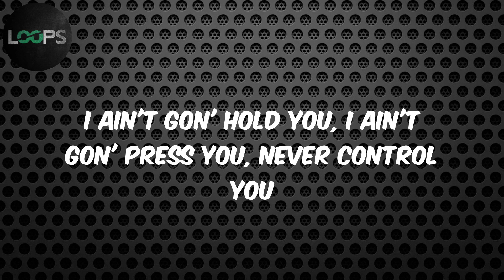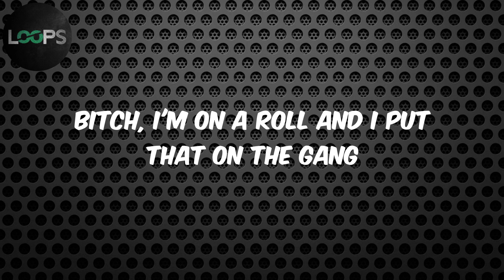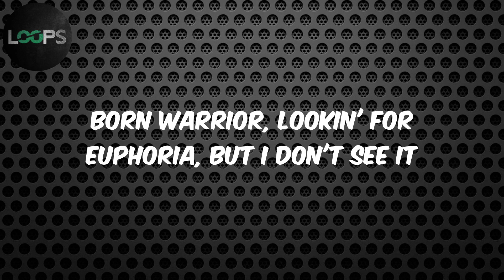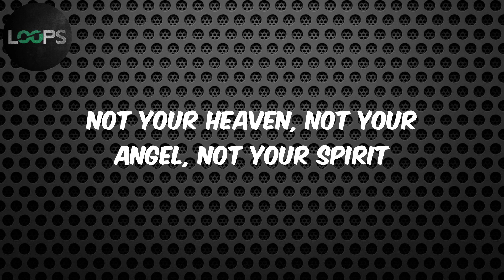King's Dead (with Kendrick Lamar, Future & James Blake) (Lyrics) - Jay Rock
King's Dead Lyrics Jay Rock

Lyrics :
Miss me with that bullshit (Bullshit)
You ain't really wild, you a tourist (A tourist)
I be blackin' out with the purist (The purist)
I made a hundred thou' then I freaked it (I freaked it)
I made 500 thou' then I freaked it (I freaked it)
I bought a '87 for the weekend (The weekend)
This ain't what you want, this ain't what you want (What you want)
And it's like that, lil' bitch
MVP, I don't get no sleep, no, I don't like that, lil' bitch
Bust that open, I want that ocean, yeah that bite back, lil' bitch
Do it bite back, lil' bitch? Need two life jackets, lil' bitch
I ain't gon' hold you, I ain't gon' press you, never control you
I ain't gon' front you, keep it 100, I don't know you
Boss like Top Dawg, bossed my life up, crossin' over
Stutter steppin', got a Hall of Fame in all my posters
I've been ready, my whip been ready
My bitch been ready, my clique been ready
My shit's been ready, my check's been ready
My shot's on full, that's Armageddon
I got pull, I hope y'all ready
My tank on full, you know, unleaded
I gotta go get it, I gotta go get it
My name gon' hold up, my team gon' hold up
My shots gon' fire, my team gon' roll up
Ménage-à-trois, my queen gon' roll up
I hope y'all ready, you know I'm ready
I reign all day, you know, confetti
I gotta go get it, I gotta go get it, skrrt
You're not a gang member, you's a tourist (A tourist)
I be blackin' out, I be blackin' out
Bought an '83 Cutlass for the weekend (For the weekend)
I got a hundred thousand, then I freaked it (Then I freaked it)
I made 500 thousand, then I freaked it (Then I freaked it)
I put a Rolls Royce on my wrist, oh yeah
Fuck his baby mama tryna sneak diss
I took her to my penthouse, then I freaked it (Then I freaked it)
I haven't made my mind up, should I keep it? (Should I keep it?)
I got big dog status, it ain't no secret
La di da di da, slob on me knob
Pass me some syrup, fuck me in the car
La di da di da, mothafuck the law
Chitty chitty bang, murder everything
Bitch, I'm on a roll and I put that on the gang
Yeah, miss me with that bullshit (Bullshit)
Changes
Is you gon' do something?
What you want?
Red light, green light, red light, green light
Red light, green light, they like, we like
Fast cars, fast money, fast life, fast broads
Egotistic, goin' ballistic, why God?
Born warrior, lookin' for euphoria, but I don't see it
I don't feel it, I'm paraplegic, tapped in when I'm maxed in
Comp-Town with the MAC 10s and the pumps in the background
I was absent, never OG, standout
I was lackin' everything else but doubt
In the Magnum, holding Magnums with a Magnum
Nigga, ad-lib and I sing out loud
Never had friends, never had ends, never had hope
They was like, "Nope," I was like, "Boo yaow, boo yaow"
Yeah, God, tee off the day
Know we off the, be off the, eat off your plate
Throw me off, I be, "Off ya head"
Well ate, on C4, I'm way off the edge
Fuck integrity, fuck your pedigree, fuck your feelings, fuck your culture
Fuck your moral, fuck your family, fuck your tribe
Fuck your land, fuck your children, fuck your wives
Who am I? Not your father, not your brother
Not your reason, not your future
Not your comfort, not your reverence, not your glory
Not your heaven, not your angel, not your spirit
Not your message, not your freedom
Not your people, not your neighbor
Not your baby, not your equal
Not the title y'all want me under
All hail King Killmonger
Fast cars